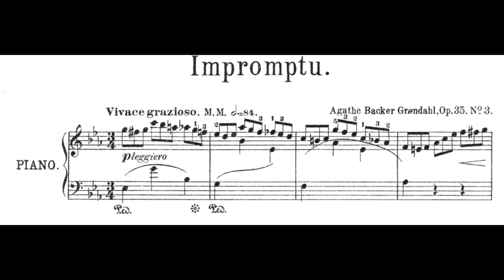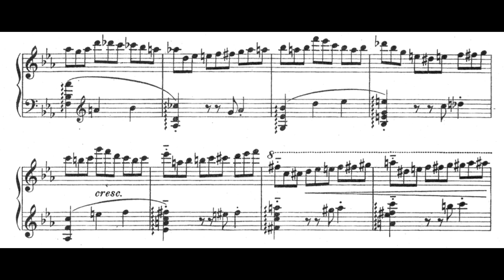Impromptu (A. Backer Grøndahl) Score Animation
Natalia Strelchenko, piano